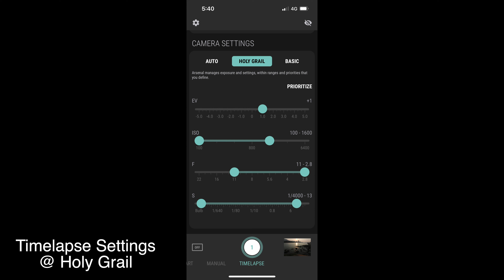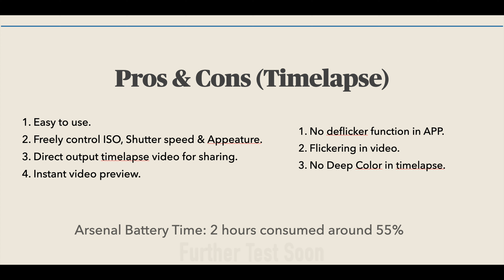Arsenal 2 Pro Camera Assistant Holy Grail Sunset Timelapse Review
Arsenal 2 Pro Camera Assistant
Holy Grail Sunset Timelapse Review
Canon EOS Rebel T3
Tokina SD 11-16 F2.8(IF)DX
Sunset timelapse comparison between direct Arsenal 2 output and re-process with LRTimelapse using RAW files